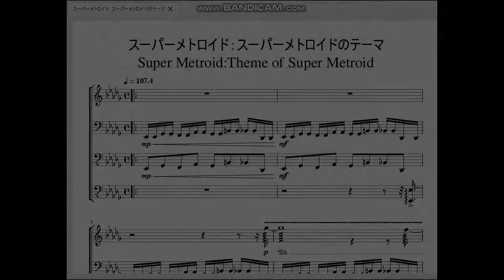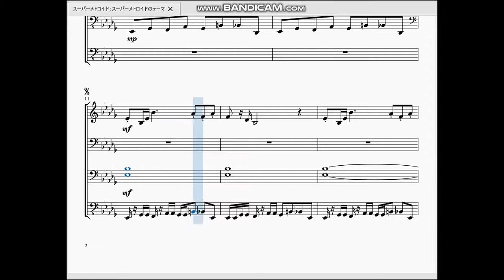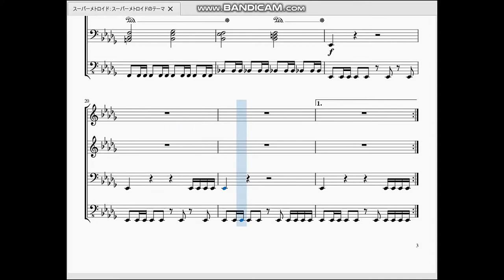スーパーメトロイド：スーパーメトロイドのテーマ Super Metroid：Theme of Super Metroid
今回はリクエストを受け、SFCソフト「スーパーメトロイド」より、「スーパーメトロイドのテーマ」を再現させて頂きました。

　メトロイドシリーズ及び生命体「メトロイド」のおどろおどろしい雰囲気が現れている名曲だと思います。
　この曲の特徴的な所は女性の高い声が響いている所(クワイアと言うのかな？)。こういう音はピアノでは再現できないので、遂にリクエストされたのに出来が中途半端になってしまう…と思いきや、ミューズスコアの機能をフル活用したおかげでクワイアっぽい音が再現できるようになりました！

　これで大分作曲の幅が広がりました。ある意味このリクエストを受けた事は私にとって僥倖だったと言えるでしょう。